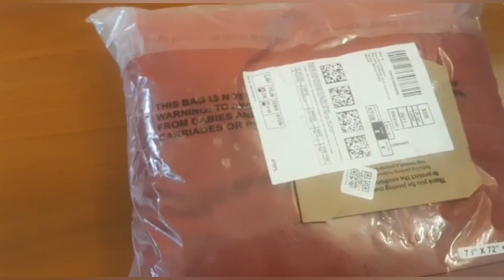Amazon product waterproof bed cover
good cloth and money valuables